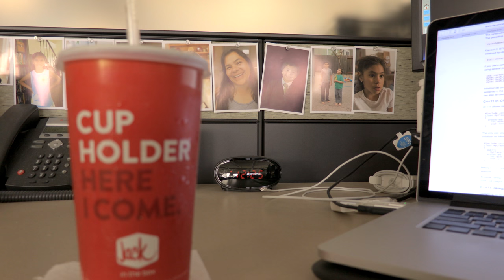Working Weekend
This vlog was shot on a Canon XC10 4K Camera.